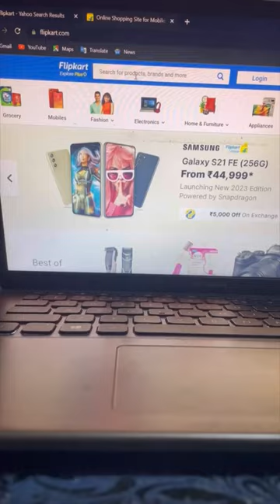iPhone 15 🫣😜 || Wake up to Reality